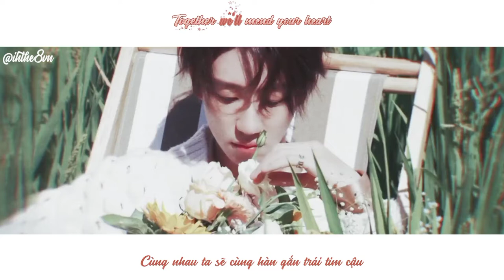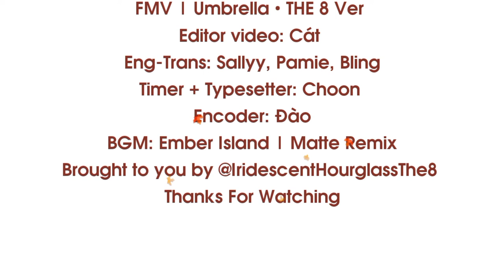𝐅𝐌𝐕 + 𝐕𝐈𝐄𝐓𝐒𝐔𝐁 | 𝐔𝐌𝐁𝐑𝐄𝐋𝐋𝐀 - 𝐓𝐇𝐄 𝟖 𝐕𝐄𝐑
"Cậu dùng sự dịu dàng, đơn thuần đối xử với mọi thứ
Còn chúng mình sẽ bảo vệ sự dịu dàng, đơn thuần ấy của cậu"

Tương lai chúng mình vẫn luôn dõi theo cậu, bên cạnh và sẽ bảo vệ cậu!

Editor video: Cát
Eng-Trans: Sallyy, Pamie, Bling
Timer + Typesetter: Choon
Encoder: Đào